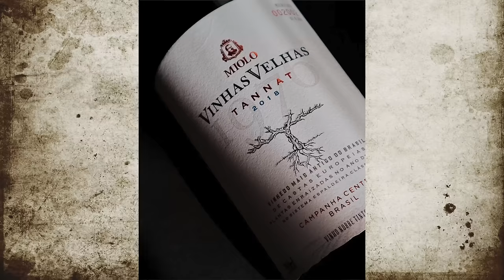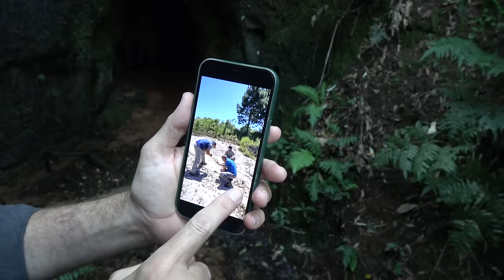O vinhedo mais velho do Brasil, uma toca do tempo dos dinossauros, e uma conversa com Adriano Miolo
Localizada em Santana do Livramento, na Região da Campanha Central, no Rio Grande do Sul, é uma das mais tradicionais vinícolas do Brasil, fundada em 1973 pela Almadén da Califórnia, sendo a primeira vinícola a se instalar na região. O vinhedo conta com uma área de 600 hectares, sendo que 450 hectares encontra-se em produção, totalizando uma elaboração de aproximadamente 4 milhões de litros/ano. No projeto são elaborados vinhos que acompanham as tendências do Novo Mundo: jovens e frutados onde são produzidas as linhas de vinhos finos Almadén, Espumantes Almadén e Frisantes Sunny Days.
A paixão pelo mundo fascinante do vinho é facilmente explicada pela história da família Miolo que, além de trabalhar na vitivinicultura desde a chegada de Giuseppe no Brasil em 1897, inova ano após ano. Uma das fundadoras do projeto Wines of Brasil, a Miolo Wine Group é a maior exportadora de vinhos do Brasil e a mais reconhecida no mercado internacional. A produção dentre as 4 vinícolas do grupo soma, em média, 10 milhões de litros por ano numa área cultivada de vinhedos próprios com aproximadamente 1.000 hectares.
“Nossa história iniciou em 1989 e hoje olhamos para essa trajetória com muito orgulho. A Miolo é reconhecida e premiada internacionalmente, entregando nossos produtos em mais de 30 países. Este reconhecimento nos motiva diariamente, sempre comprometidos em levar mundo a fora vinhos e espumantes de alta qualidade."
Adriano Miolo.
O local tem estrutura para enoturismo.